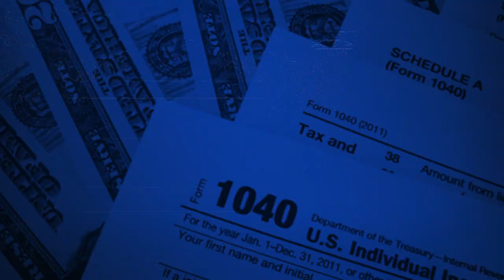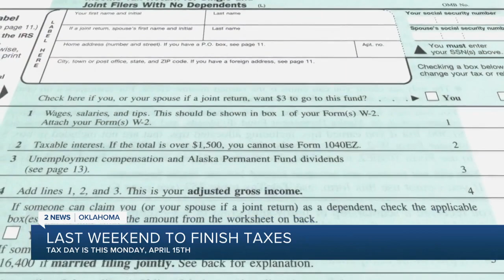TAX DEADLINE NEARS: What to remember and look out for